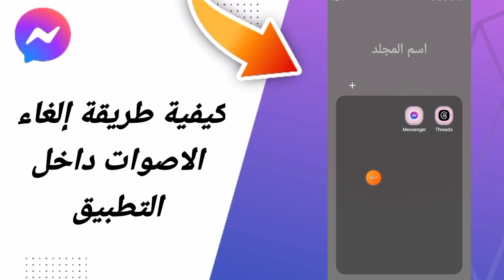كيفية طريقة إلغاء الاصوات داخل التطبيق في تطبيق ماسنجر مسنجر التحديث الأخير